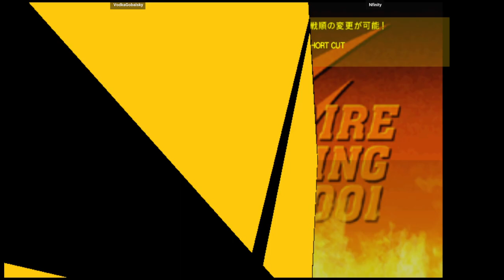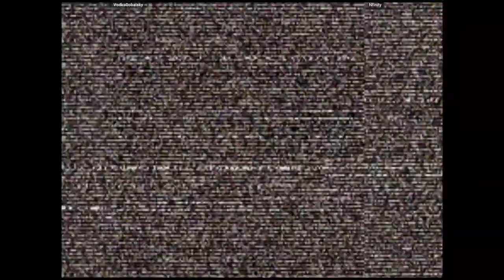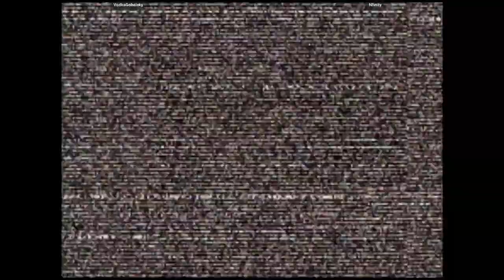CVS2 - VodkaGobalsky VS Nfinity | 🇺🇸🇺🇸 Fightcade2